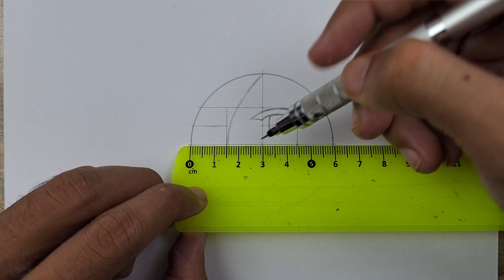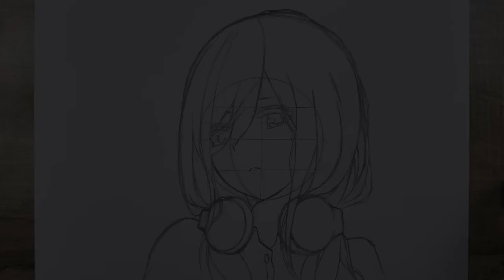Draw Miku Nakano with me in easy way! | ss art1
Material used: 0.5 uni kurutoga mechanical pencil, A4 size ivory paper, mono plastic eraser and artistic eraser